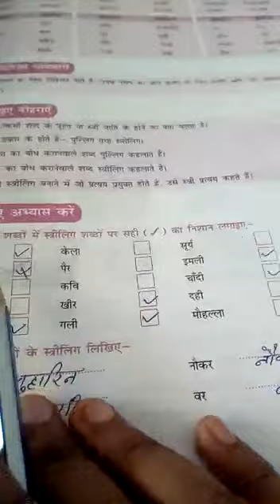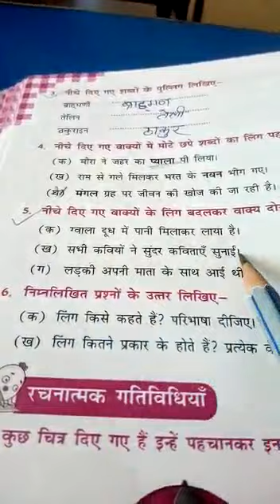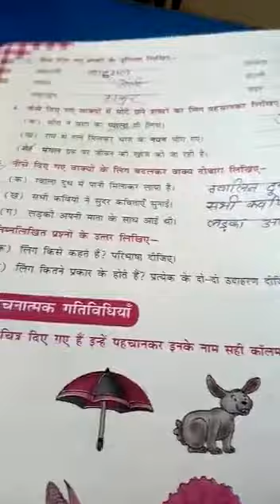Class 7 hindi vyakaran revision chapter 8 book exercises and question answers